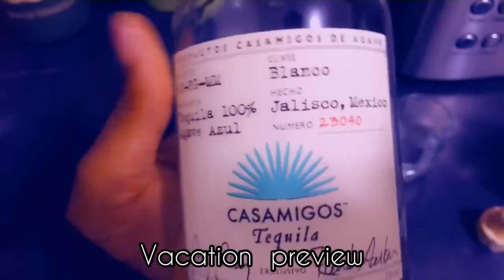My First Vacation Since the Pandemic | Just a preview lookout for more Videos daily. Nice to meet U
been working so hard it's time to take a trip and can you guess the location from this preview video to win a prize. winner will get a credit for their choice.
next video uploading tomorrow